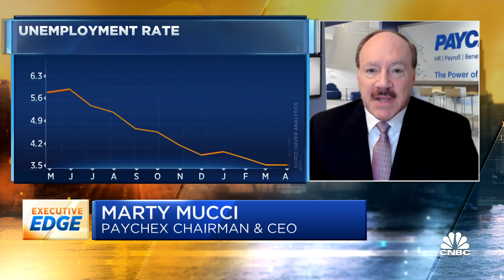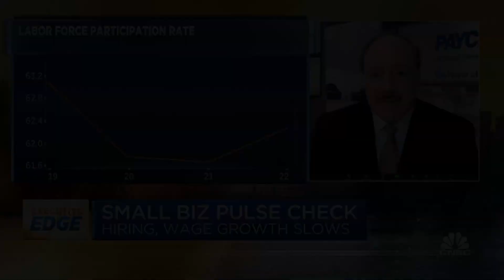Small business job postings are up tremendously: Paychex CEO Marty Mucci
Marty Mucci, chairman and CEO of Paychex, joins CNBC's 'Squawk Box' to break down worker demand among small businesses, wage growth, and more.